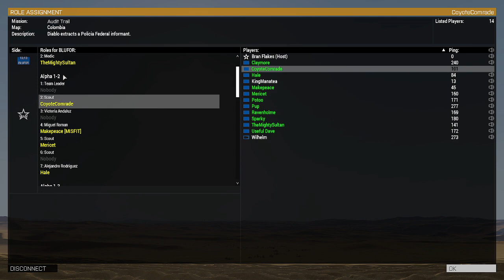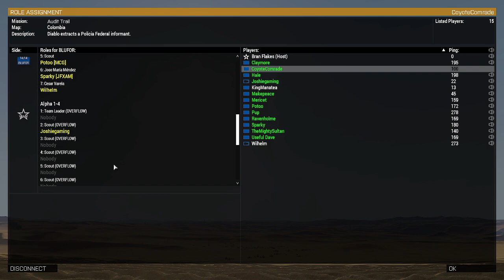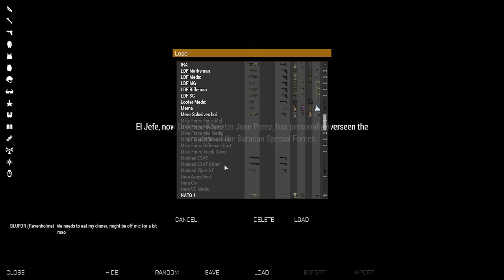Aegis Community Ops: Campaign: Revolución Epilogue: Part 2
We meet the locals and they do NOT appreciate our presence. Hilarity Ensues. Aegis Community Discord